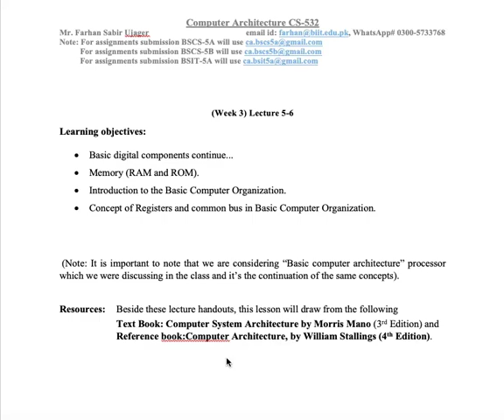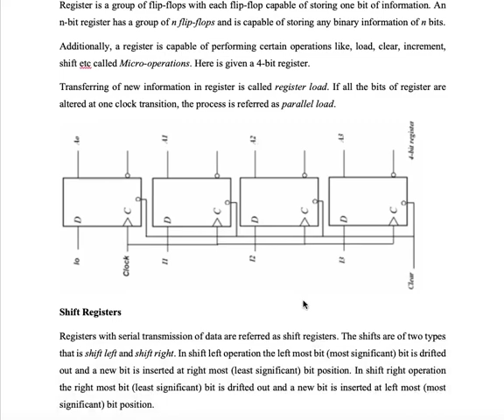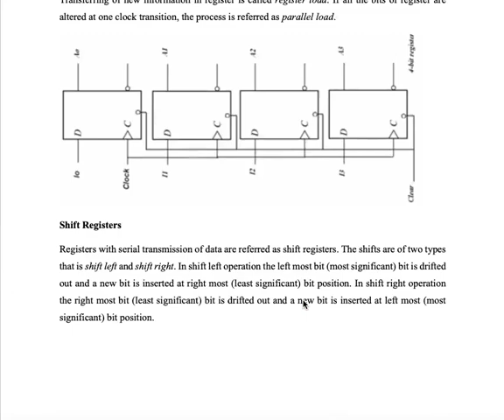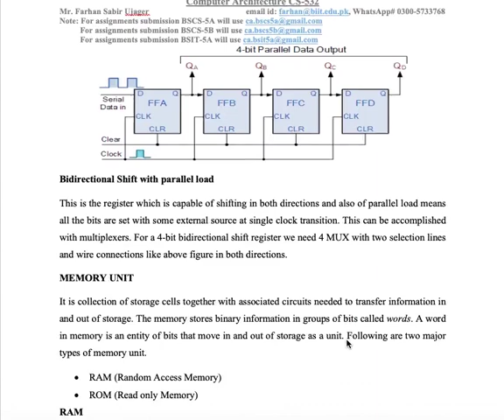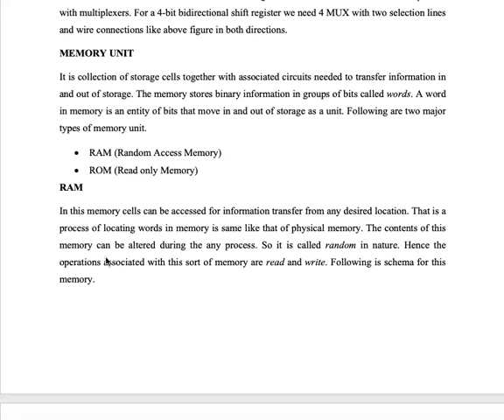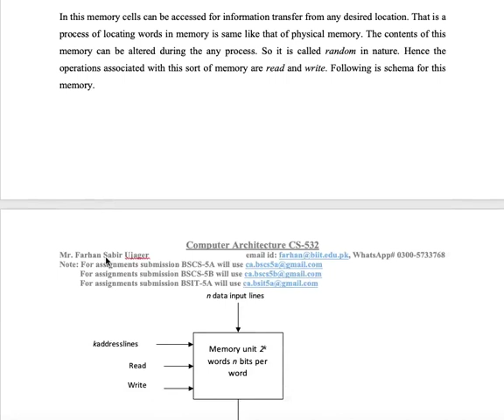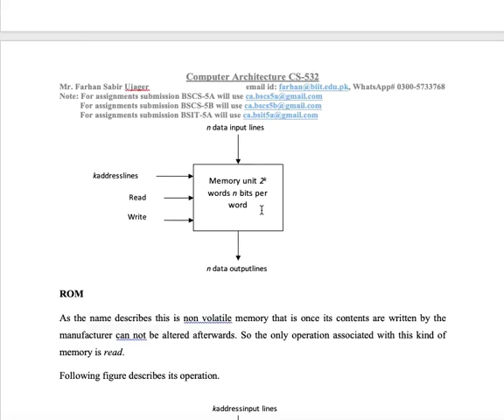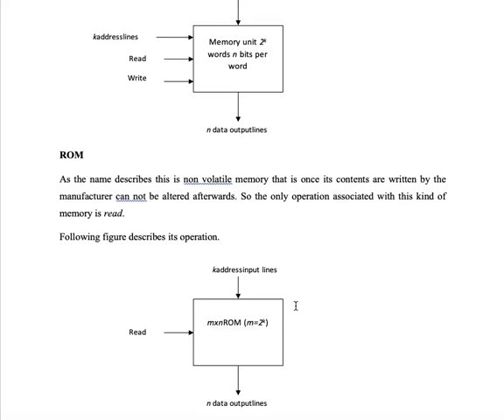CA WK 3 Lec 5 6 VIDEO 1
Computer Architecture: This series of video lectures will focus on the important digital components and the introduction of stored program organization in a simple processor.